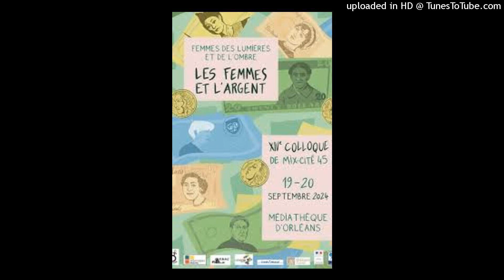3. Marie José Laulié-Richissimes_ à quel prix_ Part 2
Quel rapport à l'argent, et de ce fait à la puissance, les Espagnoles entretiennent-elles ? Est ce par héritage historique ou patrimonial, par mariage ou par l'entremise de leur charme qu'elles sont richissimes en Espagne? Quelles sont les retombées symboliques de ladite richesse sur ces femmes et à quoi utilisent-elles ce pouvoir que confère la possession?